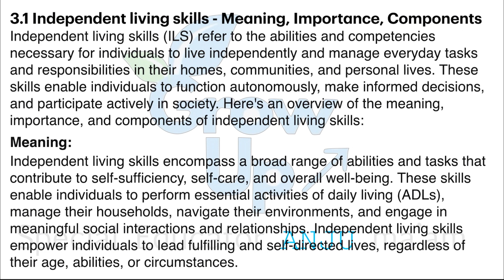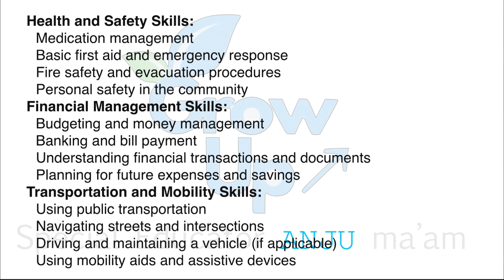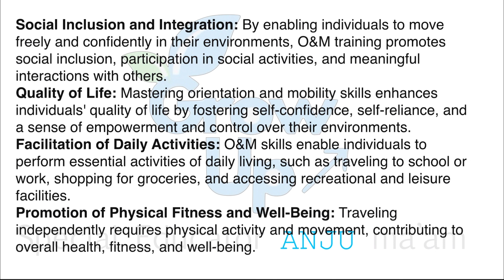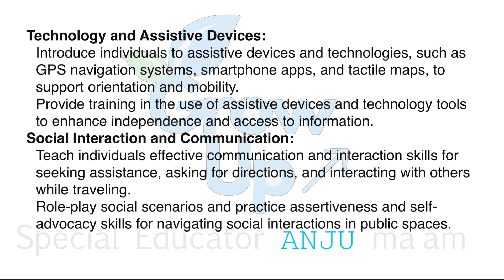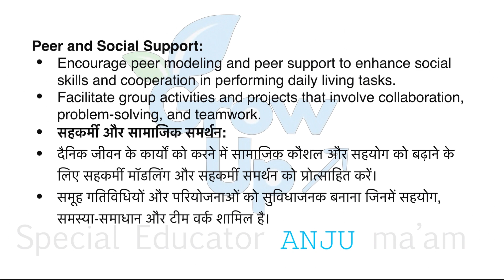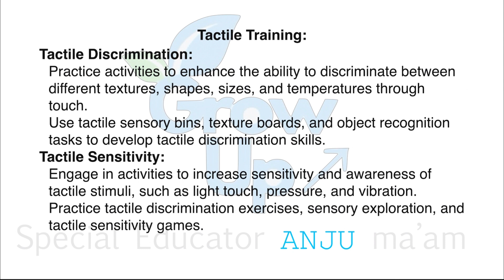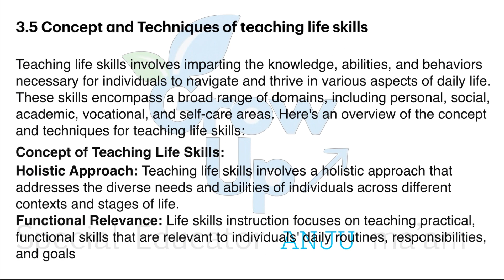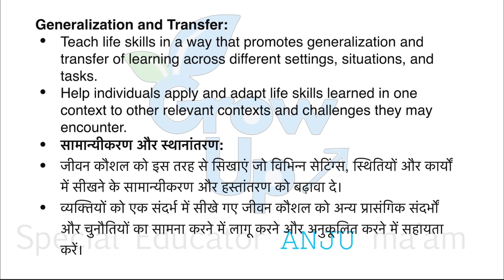Teaching of Independent Living Skills B.ed. Special VI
स्वतंत्र जीवन कौशल का शिक्षण ( VI)

3.1 Independent living skills - Meaning, Importance, Components
3.2 Orientation and Mobility - need and importance, techniques of teaching
mobility, sighted guide and pre-cane, cane techniques and mobility aids
3.3 Daily living skills - assessment of needs and techniques of teaching age appropriate daily living skills
3.4 Sensory efficiency importance and procedures for training auditory,
tactile, olfactory, gustatory, kinaesthetic senses and residual vision
3.5 Concept and Techniques of teaching life skills